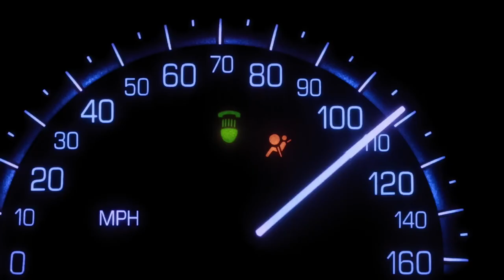Parish (2024) | Official Movie Trailer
Follows a taxi driver whose life is turned upside down when he agrees to pick-up a Zimbabwean gangster mostly known for exploiting undocumented immigrants at the U.S. southern ports.

Stars: Giancarlo Esposito (Breaking Bad, Better Call Saul, Kaleidoscope), Zackary Momoh (Seven Seconds, The Nevers, Harriet ), Arica Himmel ( Mixed-ish, Side Hustle, Prom Pact)